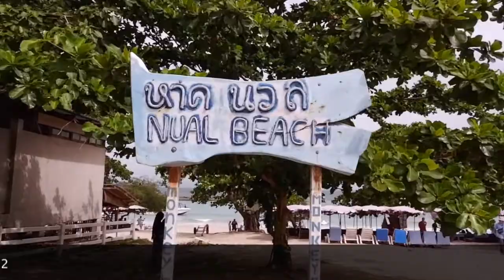Thailand entry requirements for Indians🧿☆ New Visa Update from 1 May 2022 ☆No RTPCR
Thailand entry requirements for international travellers ☆ New Update from 1 May 2022 ☆No RTPCR